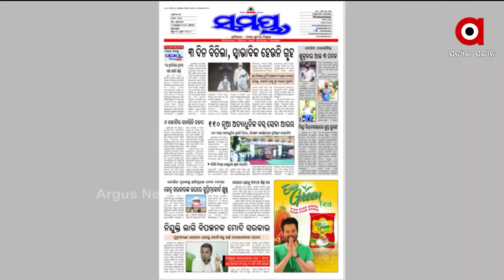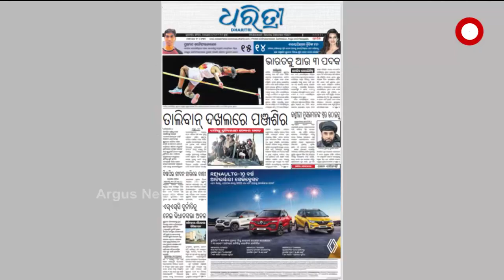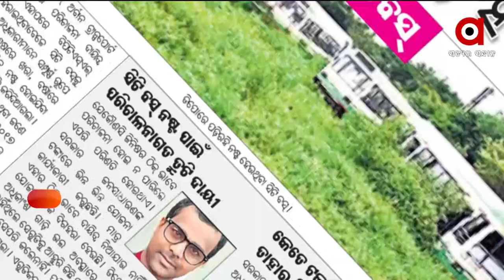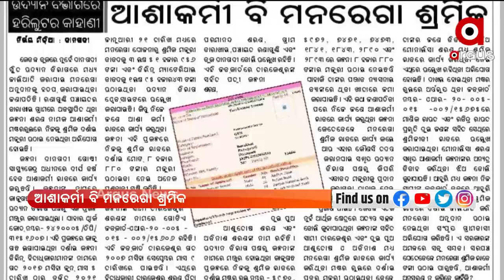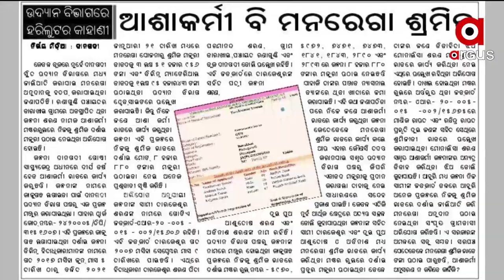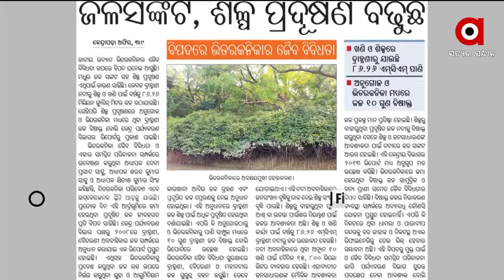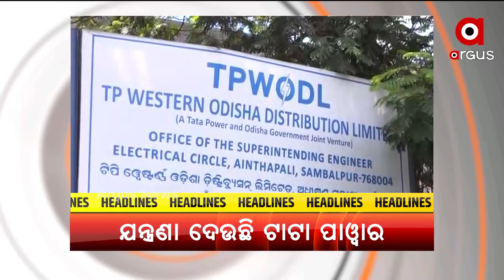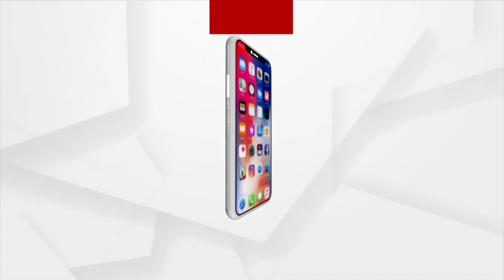SATEJ SAKALA: ସତେଜ ସକାଳ